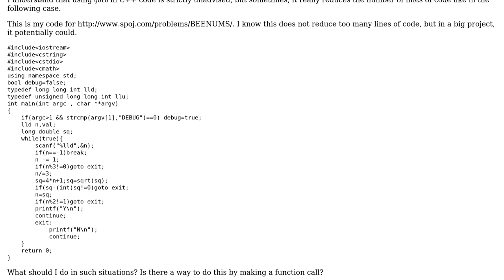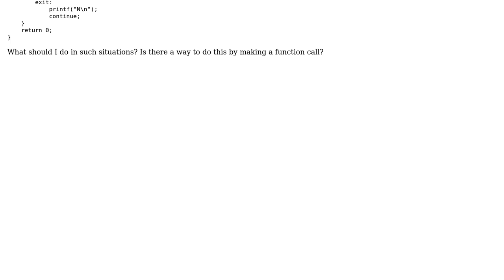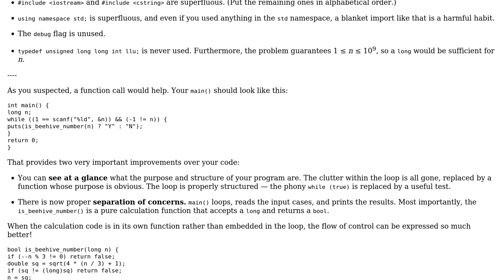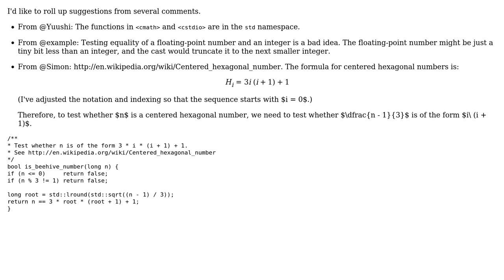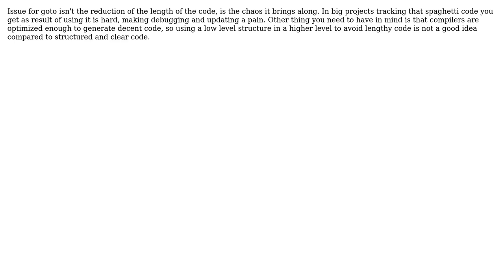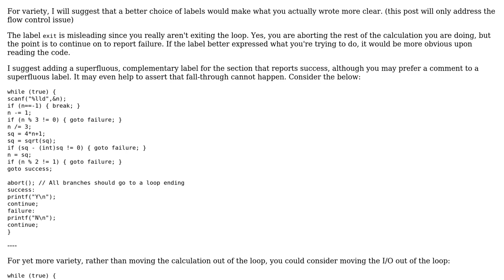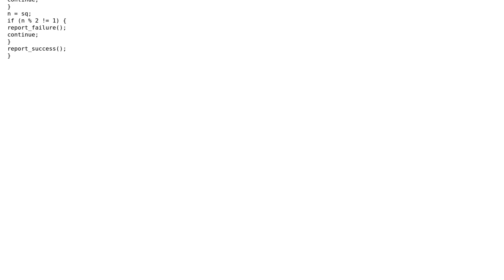Code Review: Beehive numbers - using goto in C++ (6 Solutions!!)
Code Review: Beehive numbers - using goto in C++

With thanks & praise to God, and with thanks to the many people who have made this project possible! | Content (except music & images) licensed under CC BY-SA | Music | Images & others | With thanks to user user43115 user mm865 user gnasher729 user cdvv7788 user 200_success and the Stack Exchange Network Trademarks are property of their respective owners. You are responsible for your own actions.